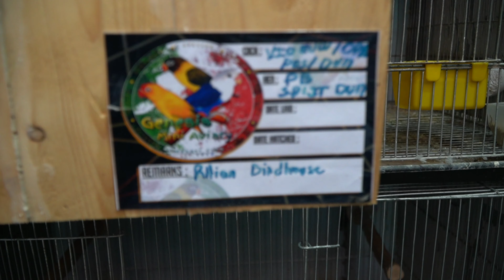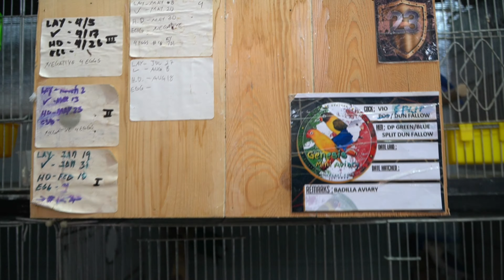NEWBIE BIGTIME PROJECT / MISTY OPA DUN NA NGA BA!? / GENESIS AVIARY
VLOG 35
Ating puntahan ang isang newbie na breeder sa Makati na may pang BIGTIME na projects. Kukuha na din tayo ng materyales na pwede natin magamit sa mga project breeding sa atin aviary.